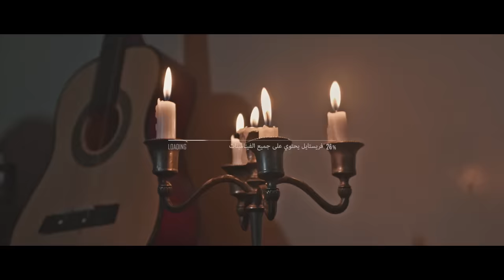TSK - Ana W Ghzali. Prod by Sinato فريستايل يحتوي على جميع الفيتامينات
فريستايل يحتوي على جميع الفيتامينات
TSK - Ana W Ghzali

Lyrics :
It's bullshit nigga bullshit
Tel9ani sa7i anaya la drogue f la pochette
Driftina heta krahna jamis roda tewchet
Mrabi bzf nass w rahi chahda El'posset
Kol traf zid track  kol track zid grad kol grad zid braf kol braf jib wlad
Bghaw wela mabghawch hadra lowla matet3awed te3ya fiya ntaya t7awel w mana3tik heta mo7awla
Kami join arja nesta9bel mawjaa
Kmina heta welat trig tbanelna 3awjaaa
Ntaya Dek zin w ana datni rawja
Vassy segem wejhk Na3tik wahda gauche

Eyyy it's amazing wakhar me terrain TS bayzid l3abto bla adversaire bayna tekhojo fayzin
T9a9es li diro fihom kano 3lina faytin   na3tik une leçon f technique la rakom baytinnn niggaaaa.

Wah rimiti nimesha9 hadak refrain ta3 ana w ghzali la bghiti. saha Eya .

Ana w ghzali Ha lala ana w ghzali f jbel njib fel'marijuan (*2)

Click clack tahder click clack prend le risque tt les jour dayer f dahri elsac 7naya la rue li t9arina mamchinach la faC partout mechina Le CoD tesma3 ghi A777 babak .

Track mor track non non bitch jamis garina
Mati7ch dilleur w nta ghi jem3i farina
Golna f wa9t sah ghi rimiti li tzahina 7naya ndiro déga fi la fin nekhorjo khatina
Allo nwar zidni doz fiha ghi rimiti Wlh amigo 7naya jina nfoto les l'illimite Rwapa ga3 dakho ta7o meli da9o zity golna beli nbolo 💦 fe game wa9t mabghit nigga.
فرسطايل يحتوي على جميع الفيتامينات نيڤاااا
الفيتامينات : (flow-technique -lyrics)